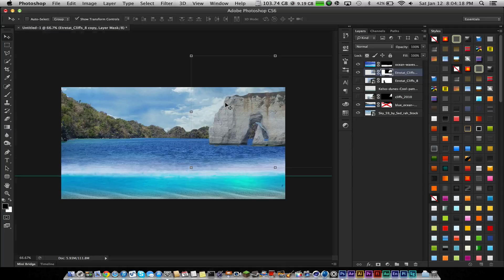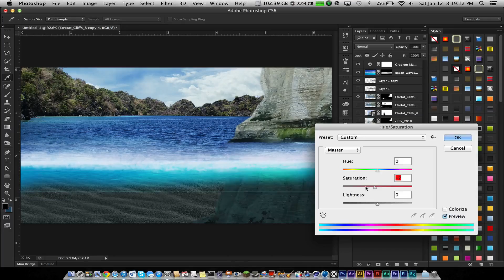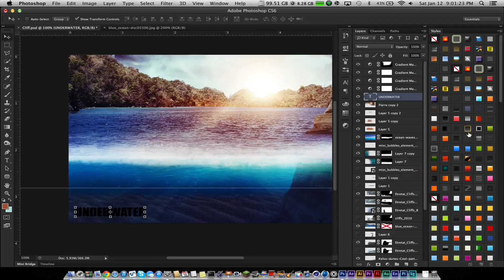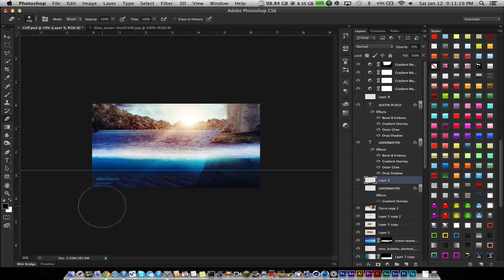Cliff - Adobe Photoshop CS6 Manipulation by AustinExtras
It's been a while since I've done anything with Photoshop, so I decided to start back up. And here is the first (acceptable) thing I've made.

Song - Arise by E.S. Posthumus